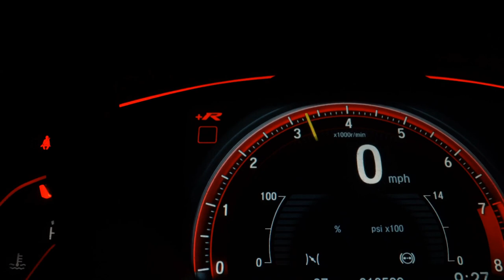CHEVROLET PRISMA - 2015 - Pouso Alegre/MG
3 meses de garantia

Veículo: CHEVROLET / PRISMA 1.0 MPFI LT 8V
Ano: 2014/2015
Combustível: FLEX
Portas: 4 PORTAS
Câmbio: Manual
Cor: PRETA
KM: 110.654

✅ Air Bag
✅ Alarme
✅ Ar Condicionado
✅ Ar Quente
✅ Desembaçador Traseiro
✅ Direção Hidráulica
✅ Freio ABS
✅ Travas Elétricas
✅ Vidros Elétricos
✅ Trio Elétrico